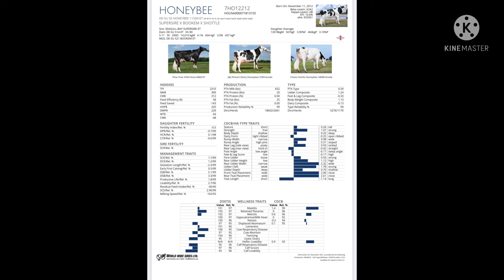How to select bull semen for cow..WWS bull deatils. Jashan dairy farm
World wide ke bull kaise choose kreaya,TPI kya hotti ha..konsa bull k semen mastits control kreya ga..bulls ki details kaise smjjya.hf bull ki details.. Jashan dairy farm..abs cow..wws..abs bull..abs brute cow..dairy farm